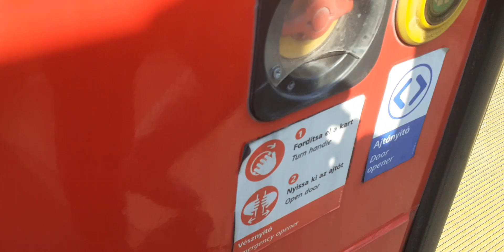Budapest legrégibb Troli,metró,villamos,hévvel,busszal utazok!!!